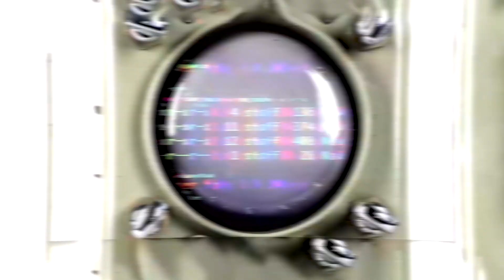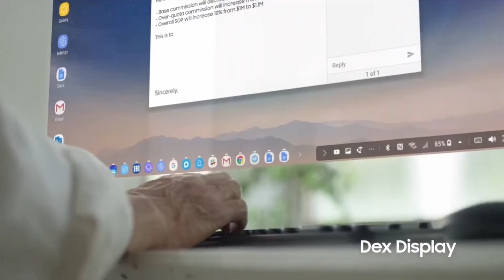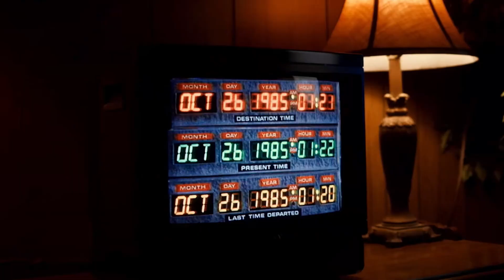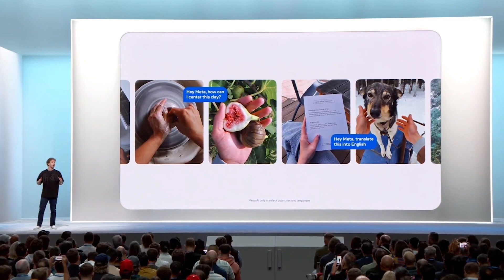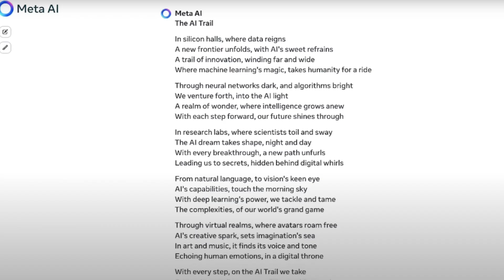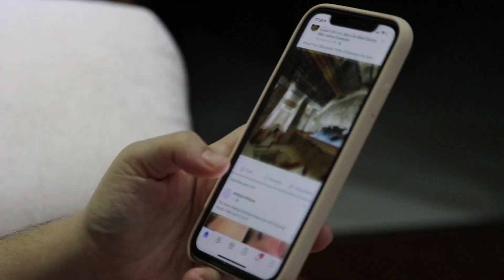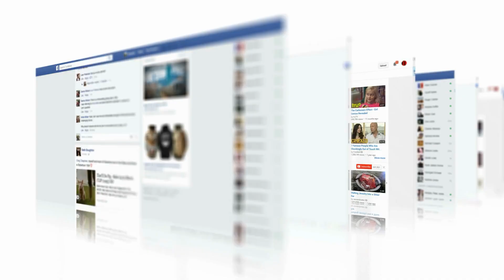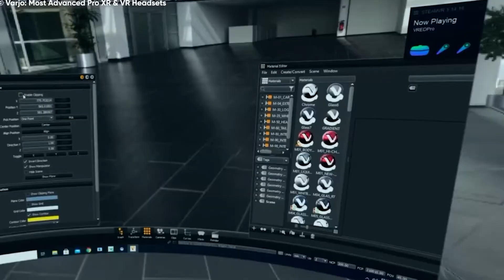Meta’s NEW Orion Smart Glasses: The Revolutionary Device Poised to Overtake Smartphones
Are Meta’s NEW Orion Smart Glasses really the future of mobile technology? With smartphones dominating our daily lives, this video explores how Meta's groundbreaking device could completely change the way we interact with the digital world. These revolutionary glasses are packed with features that make them a strong contender to overtake smartphones as the next go-to device.

In this video, we’ll dive deep into the Orion Smart Glasses’ cutting-edge technology, discussing their augmented reality capabilities, hands-free functionality, and how they seamlessly integrate with Meta’s other platforms. You'll also learn about the unique user experience that sets these glasses apart from anything we've seen before, and how they could reshape the tech landscape.

We’ll also cover the real-world applications of the Orion Smart Glasses, from productivity to entertainment. Whether you’re looking to enhance your work environment, take immersive AR experiences to the next level, or simply make daily tasks more efficient, these smart glasses could be the key to unlocking a new level of convenience and innovation.

Are smart glasses going to replace smartphones? What are Meta’s Orion Smart Glasses? How do the Orion Smart Glasses work? What features do the Meta Orion Smart Glasses offer? Are Meta's smart glasses better than smartphones?Make sure to watch the video till the end to find out!